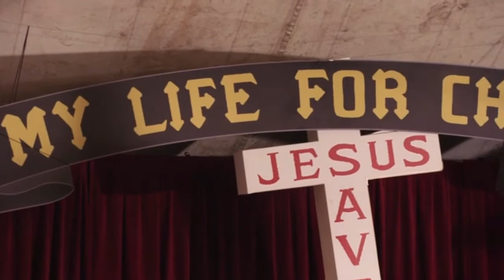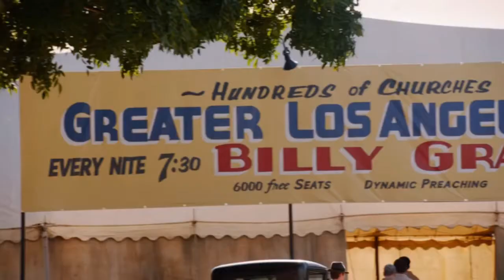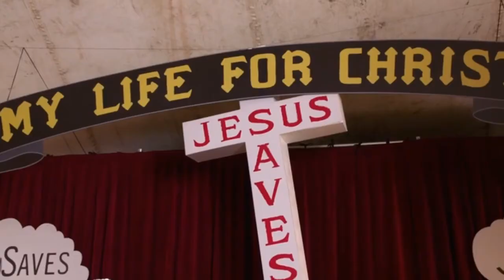Unbroken - ANCHOR (Music Video)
Featuring Unbroken and Unbroken: Path to Redemption, and Anchor by Skillet. In memory of Louis Zamperini (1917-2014).